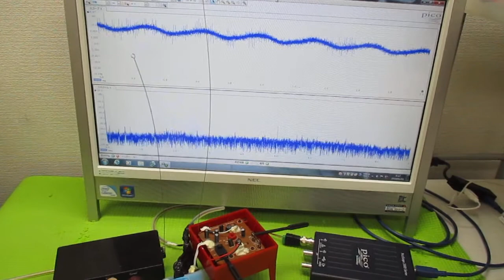テルミンを利用した超音波伝搬に関する実験動画 ultrasonic-labo